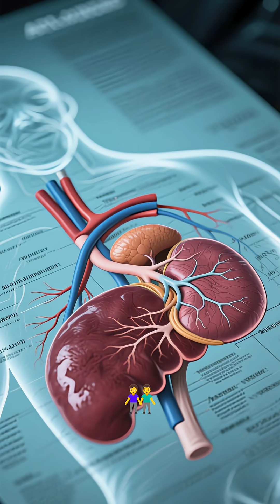Science behind holding breath for 13 minutes under water